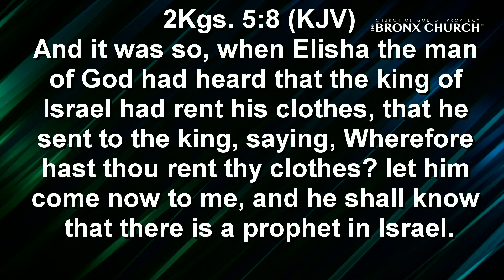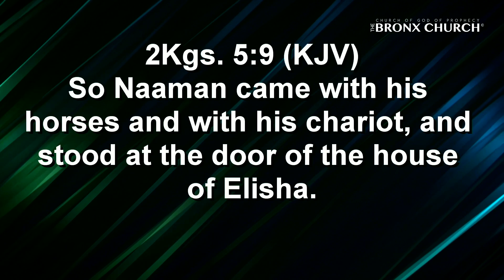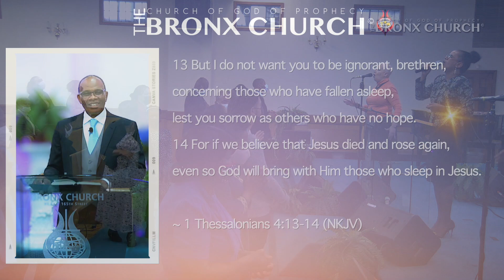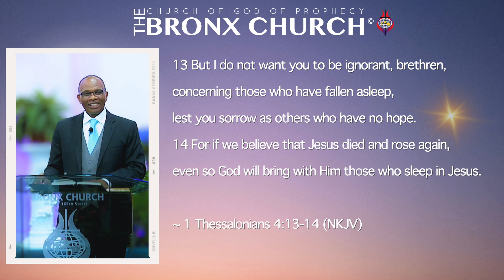The Last Sunday Service with Bishop Earl McKay - October 2, 2021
December 12, 2023 marks two years since our former Pastor, Bishop Earl W. McKay went home to be with the Lord. His Sunday at church included Communion and a wonderful worship session.

”Brothers and sisters, we do not want you to be uninformed about those who sleep in death, so that you do not grieve like the rest of mankind, who have no hope. For we believe that Jesus died and rose again, and so we believe that God will bring with Jesus those who have fallen asleep in him. According to the Lord’s word, we tell you that we who are still alive, who are left until the coming of the Lord, will certainly not precede those who have fallen asleep. For the Lord himself will come down from heaven, with a loud command, with the voice of the archangel and with the trumpet call of God, and the dead in Christ will rise first. After that, we who are still alive and are left will be caught up together with them in the clouds to meet the Lord in the air. And so we will be with the Lord forever. Therefore encourage one another with these words.“
1 Thessalonians 4:13-18 NIV